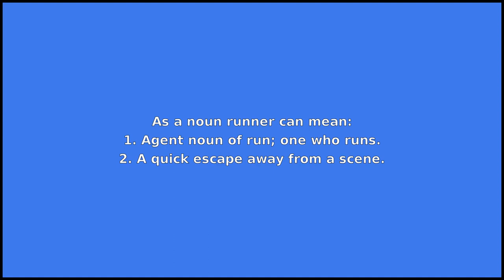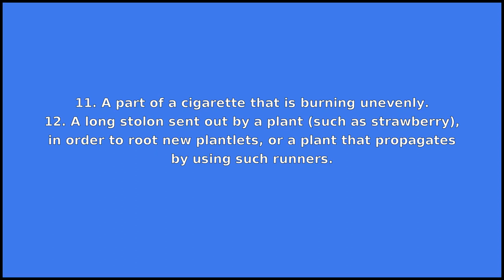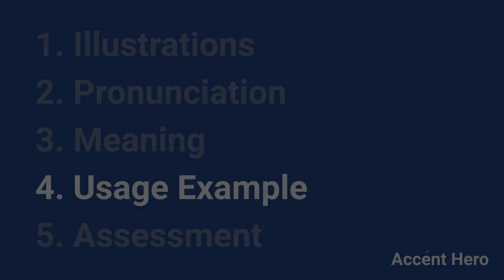RUNNER - Meaning and Pronunciation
How to pronounce runner?

This video provides examples of American English pronunciations of runner by male and female speakers.
In addition, it explains the meaning of runner through a dictionary definition and several visual examples.

IPA Transcription of runner is /rˈʌnɚ/.

Definition of runner according to Wiktionary:
runner can be a noun or a name

As a noun runner can mean:
1. Agent noun of run; one who runs.
2. A quick escape away from a scene.
3. A deserter.
4. A type of soft-soled shoe originally intended for runners.
5. Part of a shoe that is stitched to the bottom of the upper so it can be glued to the sole.
6. A part of an apparatus that moves quickly.
7. A mechanical part intended to guide or aid something else to move (using wheels or sliding).
8. An automobile; a working or driveable automobile.
9. A strip of fabric used to decorate or protect a table or dressing table.
10. A long, narrow carpet for a high traffic area such as a hall or stairs.
11. A part of a cigarette that is burning unevenly.
12. A long stolon sent out by a plant (such as strawberry), in order to root new plantlets, or a plant that propagates by using such runners.
13. A short sling with a carabiner on either end, used to link the climbing rope to a bolt or other protection such as a nut or friend.
14. A competitor in a poker tournament.
15. A restaurant employee responsible for taking food from the kitchens to the tables.
16. A leaping food fish (Elagatis pinnulatis) of Florida and the West Indies; the skipjack, shoemaker, or yellowtail.
17. An employee of a sports agent who tries to recruit possible player clients for the agent.
18. A rope to increase the power of a tackle.
19. A speedrunner.
20. An idea or plan that has potential to be adopted or put into operation.

As a name runner can mean:
Surname.

If you'd like to test your pronunciation of runner, check out Accent Hero's real-time pronunciation feedback tool: